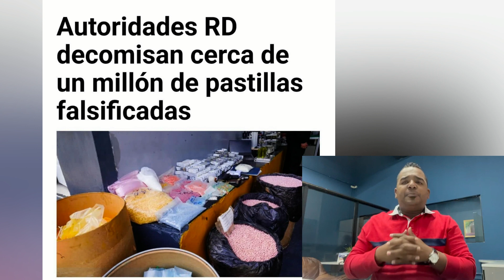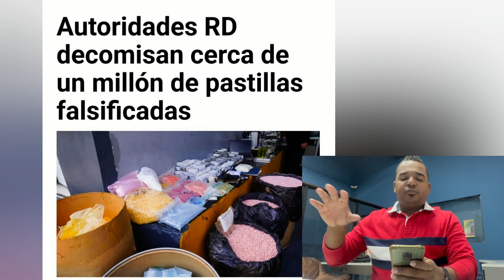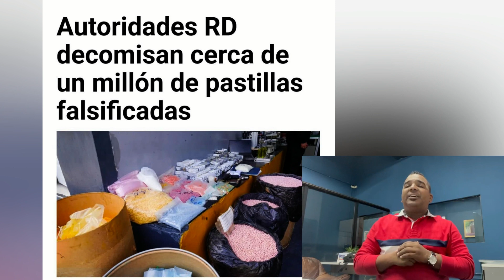INCREIBLE DECOMISAN CERCA DE UN MILLÓN DE PASTILLAS FALSIFICADA EN REPÚBLICA DOMINICANA